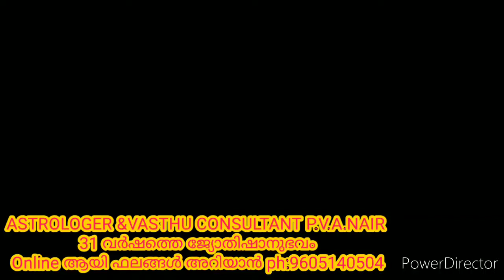അനിഴം നക്ഷത്രം തുലാമാസത്തെ നക്ഷത്രഫലങ്ങൾ Onlineആയി ഫലങ്ങൾ അറിയാൻAstrologer ph:9605140504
അനിഴം  നക്ഷത്രം തുലാമാസത്തെ   നക്ഷത്രഫലങ്ങൾ

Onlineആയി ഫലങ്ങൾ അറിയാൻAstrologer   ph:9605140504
2020  ഒക്ടോബർ  17മുതൽ നവംബർ 15 വരെ

Onlineആയി ഫലങ്ങൾ അറിയാൻ
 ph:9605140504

Astrologer &VASTHU CONSULTANT P.V.A.NAIR

ODAKKALI JYOTHISHAM , ODAKKALI

PERUMBAVOOR , ERNAKULAM
PH:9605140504#Online ആയി ഫലങ്ങൾ അറിയാൻ ph:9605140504Astrologer P.V.A.NAIR, odakkali jyothisham ernakulam perumbavoor ജ്യോതിഷം Jyothisham Astrology# Astrologer P.V.A.NAIR,